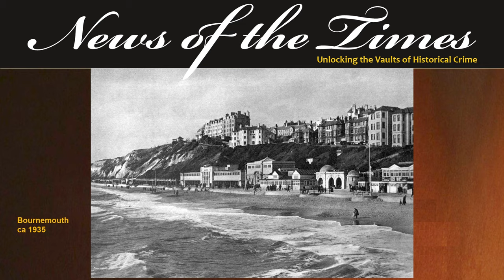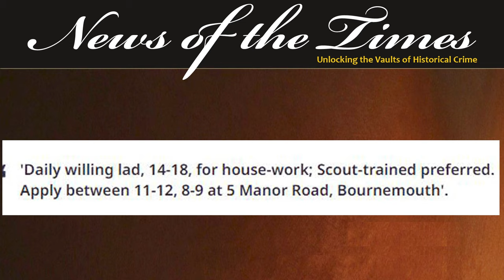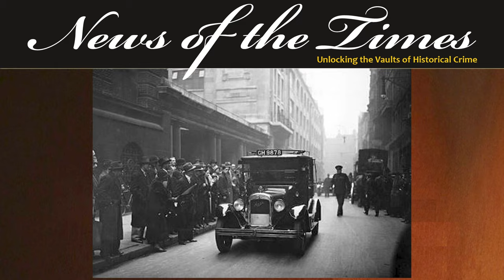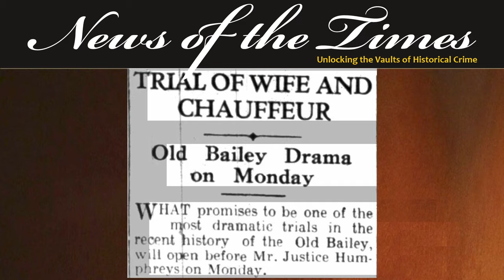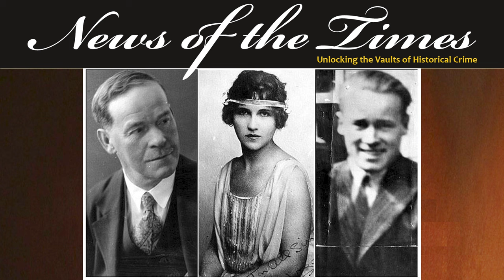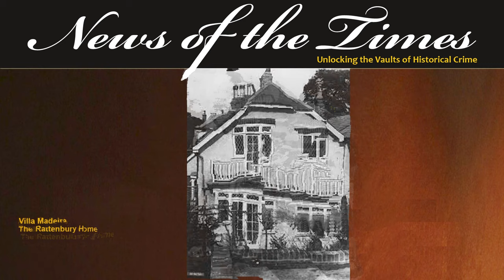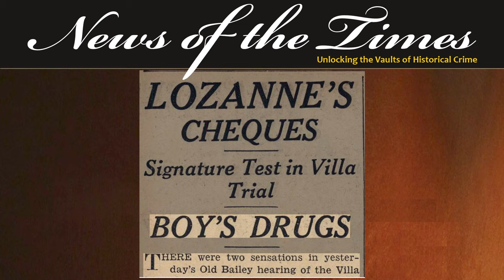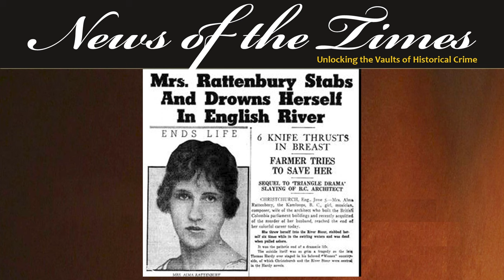The East Cliff Mallet Murder | Episode 156 | 1935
The East Cliff Mallet Murder
A once famous now retired architect.  His beautiful 35 years younger wife and the new handsome 18 year old chauffeur and handyman.  What could go wrong?
In this story we look at the killing of Francis Rattenbury – who did it?  Was it his beautiful artistic wife Alma Rattenbury, or the nice young local lad George Stoner.  Set in the wealthy East Cliff area of Bournemouth, worlds collide leading to a dreadful murder and more tragedy to come.

EPISODE
If you like this, here are links to some other recommended videos: